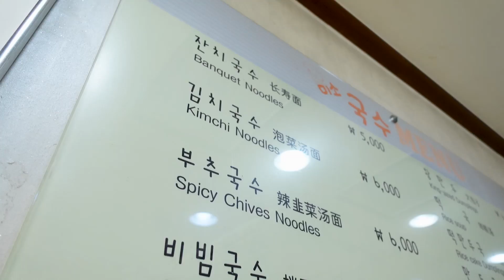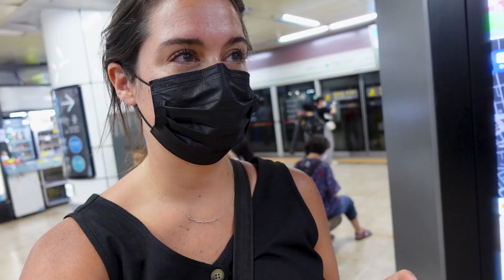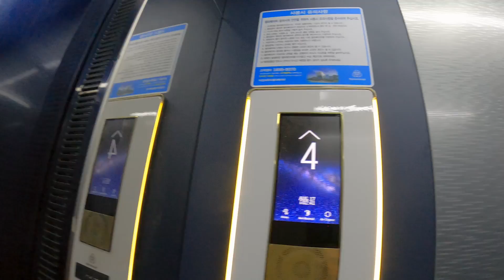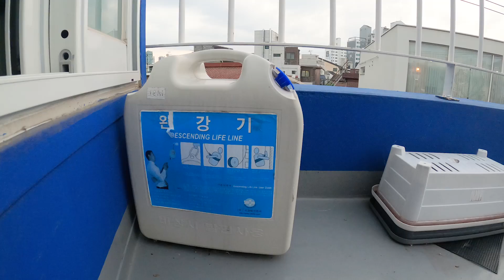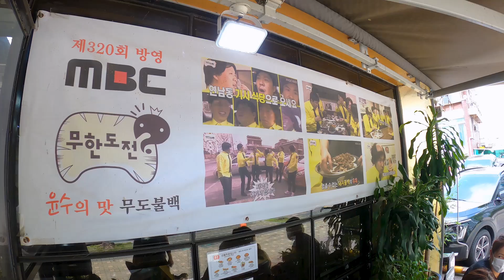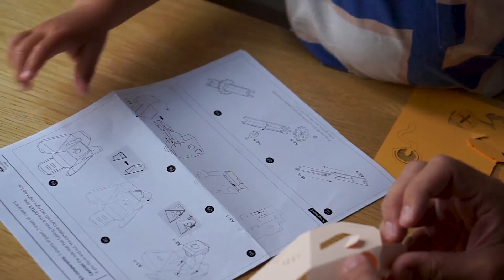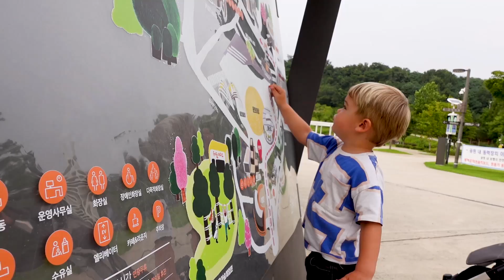WE CAME BACK TO KOREA 🇰🇷 (Seoul vlog, 서울 브이로그)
WE’RE BACK! We loved Korea so much the first time that we returned to travel more, and we’re starting back in Seoul! This is the first vlog in our new South Korea series. If you missed our last batch of Korea videos, you can find them at the playlist below.

If you like our videos and are interested in supporting us in continuing to make them, feel free to buy us a coffee to keep us going:

CHAPTERS:
00:00 WE’RE BACK
00:43 Good morning, Seoul
06:40 Phone drama; dinner on our terrace
11:10 Pete and Hays at the playground
13:57 Our new fav restaurant? (Lunch with taxi drivers)
17:25 Paper robots (thanks, Robotry!)
21:40 Oil Tank Culture Park and World Cup Park
24:18 Jeon in Sangnam-dong
28:30 THANK YOU